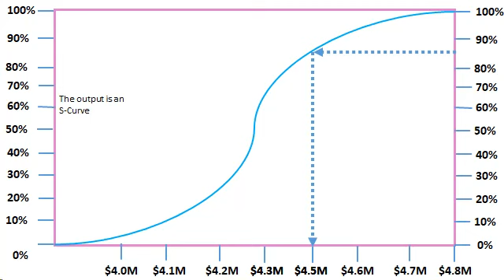S-Curve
Here are AGILE PMP Questions and Answers
PMP 2022 exam is totally about new types of PMP exam questions. More importantly, PMP certification in 2022 involves lot of agile and hybrid PMP questions.
Do you want to take the PMP certification test? In this video, you'll learn about the PMP exam's questions and answers. Achieving your project management certification is a milestone that will set you apart in your career. But if you're not prepared, it can be an uphill battle to conquer this exam. Check out this video to help you prepare for the PMP exam and increase your chances of passing on your first try!

There are Twelve Agile Manifesto Principles covered:

- Our highest priority is to satisfy the customer through early and continuous delivery of
valuable software
- Welcome changing requirements, even late in development. Agile processes harness
change for the customer’s competitive advantage
- Deliver working software frequently, from a couple of weeks to a couple of months, with
a preference to the shorter timescale
- Business people and developers must work together daily throughout the project
- Build projects around motivated individuals. Give them the environment and support they
need, and trust them to get the job done
- The most efficient and effective method of conveying information to and within a
development team is face-to-face conversation
- Working software is the primary measure of progress
users should be able to maintain a constant pace indefinitely
- Continuous attention to technical excellence and good design enhances agility
- Simplicity—the art of maximizing the amount of work not done is essential
- The best architectures, requirements, and designs emerge from self-organizing teams
- At regular intervals, the team reflects on how to become more effective, then tunes and
adjusts its behavior accordingly

About Visual PMP Academy: We are dedicated to helping you pass your PMP exam and get your certification. Using animated videos, we ensure our presentations are both engaging and educational.